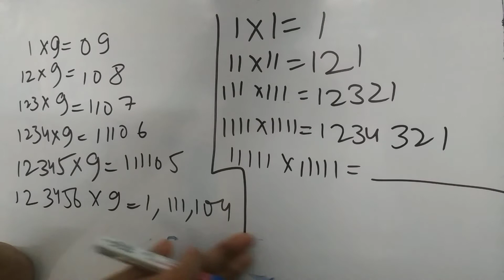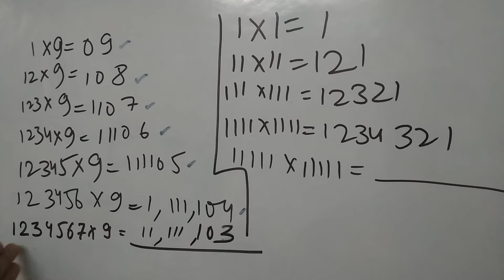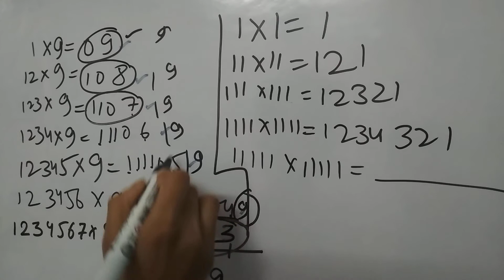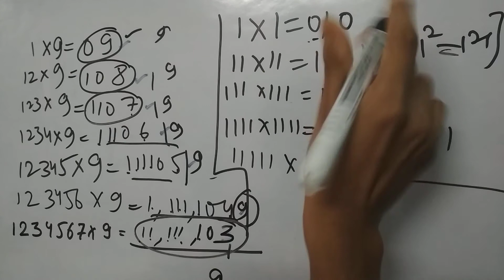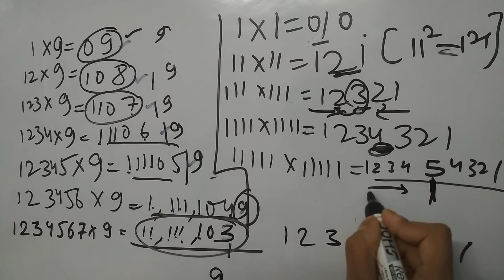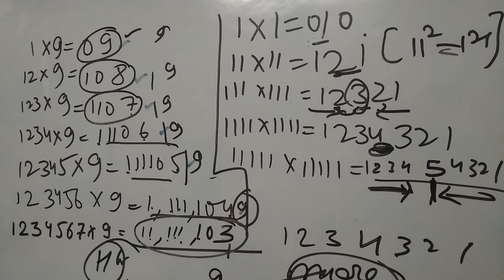Numerical Patterns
Differnt numerical patters from which you can do calculations of lakhs.
Kya hamesha calculation karna jaruri hai or kabhi kabhi mathematical patterns
bhi help karte hai bahut.
Pls watch this video and try to make more patterns on your.